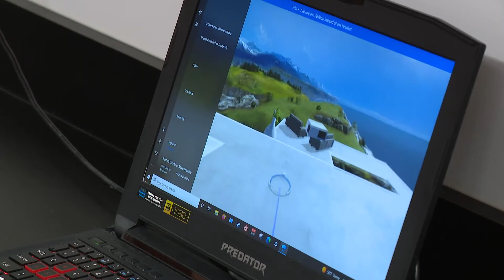VR technology helping in substance abuse recovery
A recent study at the IU School of Medicine shows virtual reality sessions can help Hoosiers who are battling substance abuse.